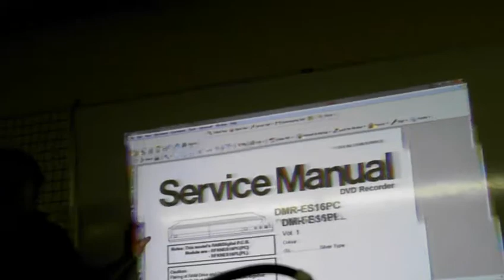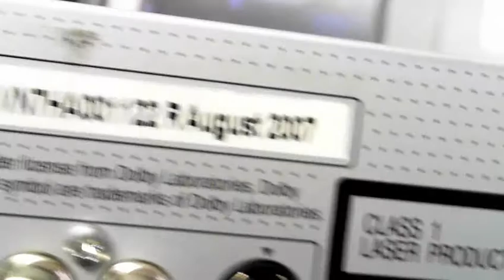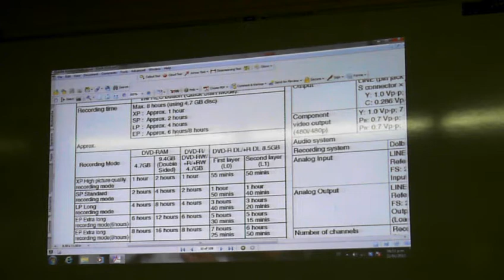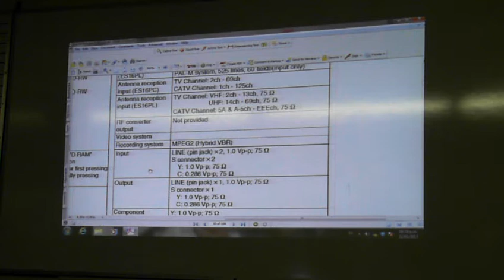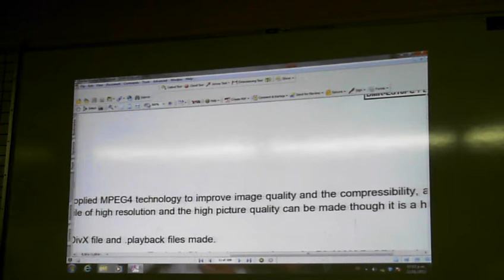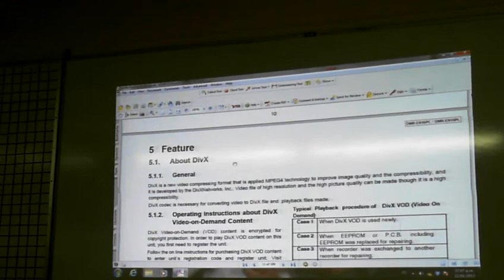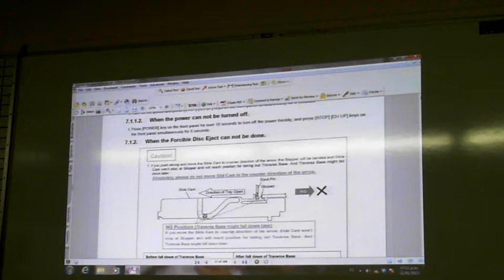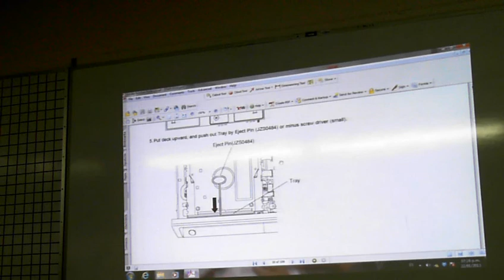Modulo DVD parte 11